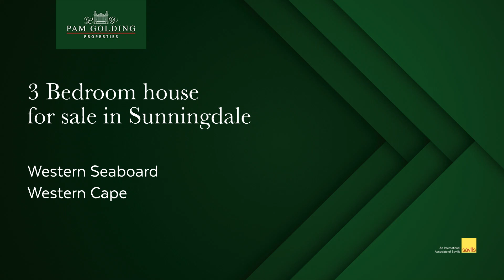3 Bedroom house for sale in Sunningdale | Pam Golding Properties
An amazing opportunity to own your own property in sought-after Sunningdale.Situated in the mature part of this elite area, this home offers a large Erf and is very well-maintained by its owners, you can feel the warmth and the love when you walk through the house oozing lots of natural light.

For additional information about this 3 bedroom house for sale in Sunningdale and other property listings or find out more about Sunningdale Properties for sale, or to rent